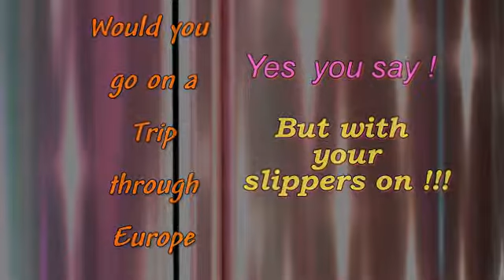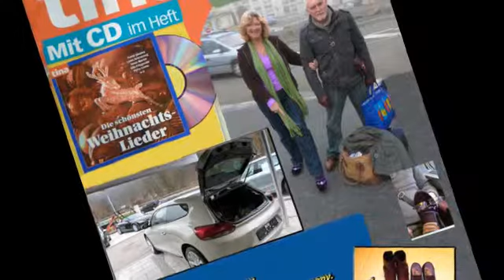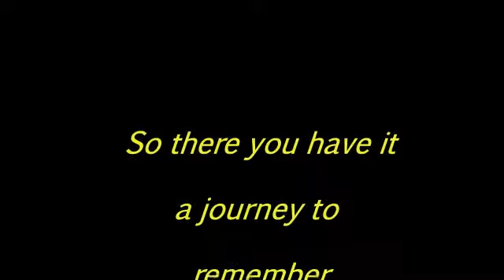Slippers will Travel !!!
A funny slidshow of a pair of slippers that take on a journey !